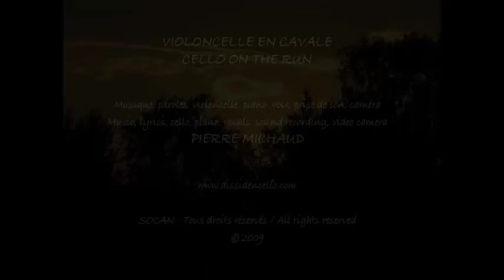𝑪𝒆𝒍𝒍𝒐 𝑹𝒆𝒈𝒈𝒂𝒆 Pierre Michaud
Film: Bruxelles, Belgique / Brussels, Belgium.